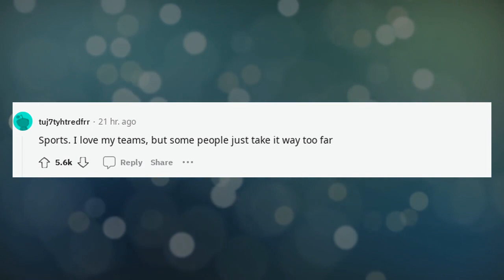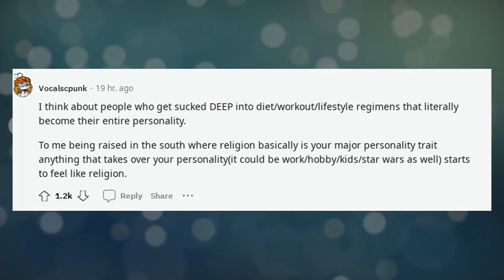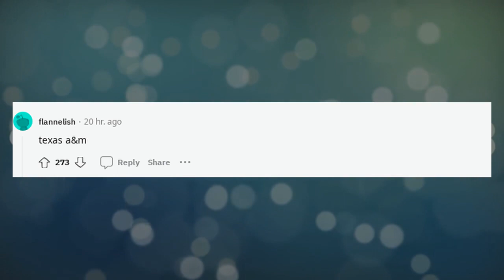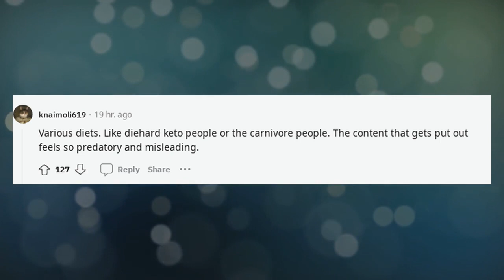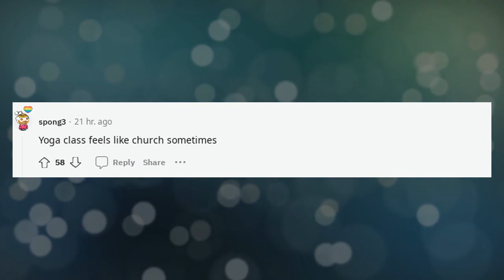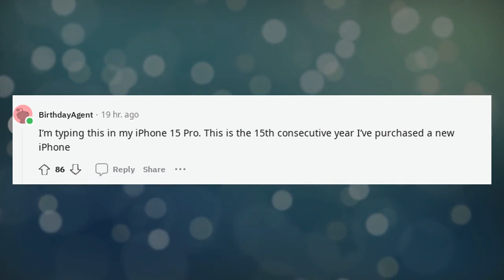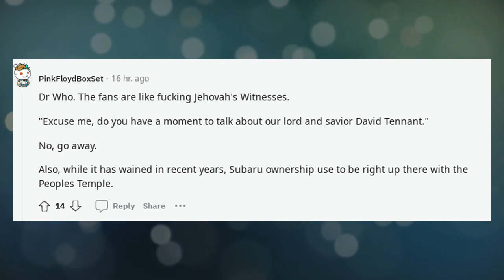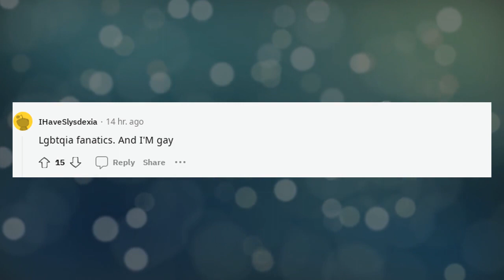Best Askreddit Stories | Whats something that isnt a religion but pretty mu ?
Whats something that isnt a religion but pretty mu